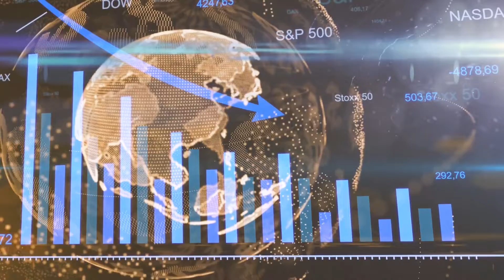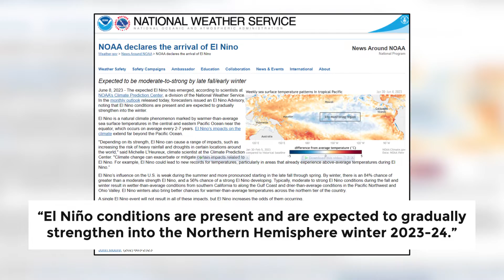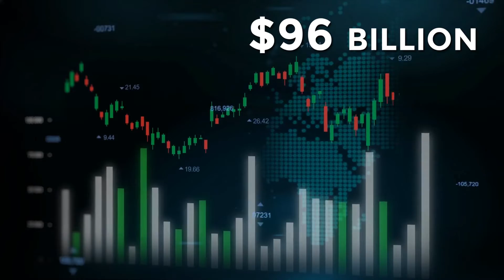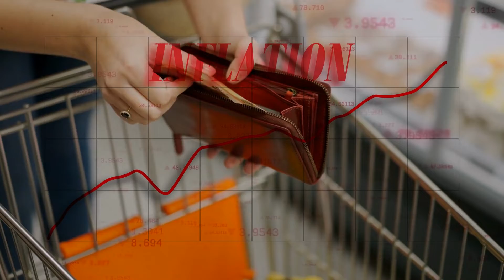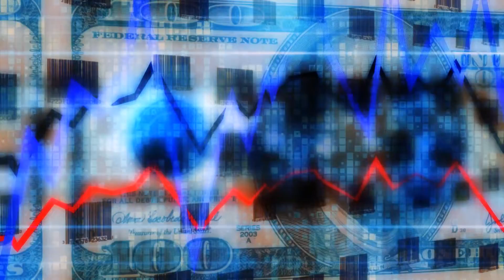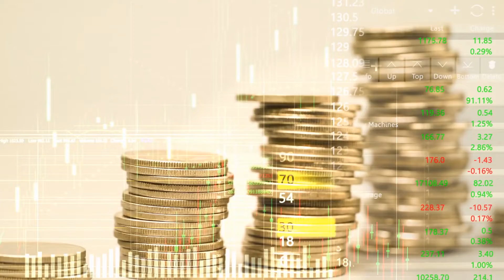El Niño 2023: Is This the Year It Hits Us Hard?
🔥 Brace yourself for an eye-opening exploration into one of the most alarming climate events of our time – El Nino. As we delve deep into the heart of this environmental crisis, we uncover its harrowing consequences and the far-reaching implications it holds for our planet's future.

In a world grappling with the effects of climate change, the specter of El Nino looms ominously. Join us as we dissect this crisis in three compelling chapters:

🌍 Chapter 1: El Nino is Back – Tracing its Devastating Origins
Journey back to the Industrial Revolution, the point of no return for Earth's climate. Witness how unchecked fossil fuel consumption paved the way for unprecedented calamities. Explore the catastrophic events of the 1997 El Nino that altered the world's course forever, raising temperatures by 1.5 degrees centigrade and unleashing a cascade of extreme weather phenomena.

🌪️ Chapter 2: The Economic Fallout
Dive into the economic aftermath of El Nino's wrath. Discover how this climate juggernaut wreaked havoc on global economies, causing cumulative losses of trillions of dollars and pushing vulnerable nations to the brink. Uncover the intertwined web of food shortages, inflation, and societal upheaval that continues to plague nations grappling with this devastating force.

🌀 Chapter 3: El Nino 2023 is Different – A Looming Catastrophe
Explore the ominous reality of a resurgent El Nino in 2023. Delve into the intricate complexities of climate responsibility, as nations struggle to unite against a common threat. Learn how this year's El Nino threatens to compound an already fragile global climate, spelling unprecedented economic devastation and ushering in an era of climate refugees.

Join the conversation and share your thoughts on the urgent need for climate action. Together, we can raise awareness, inspire change, and confront the daunting challenges that lie ahead.